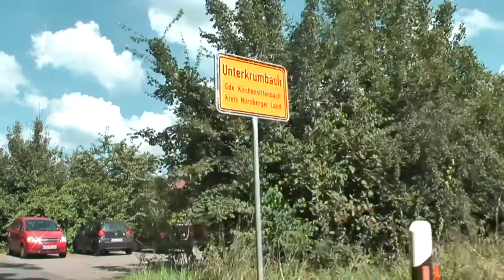Wie die Massivholzküchen der Möbelmacher entstehen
und warum unsere Kunden damit glücklich werden am Beispiel der Erdbeerküche von Dr. Elke Böhner.